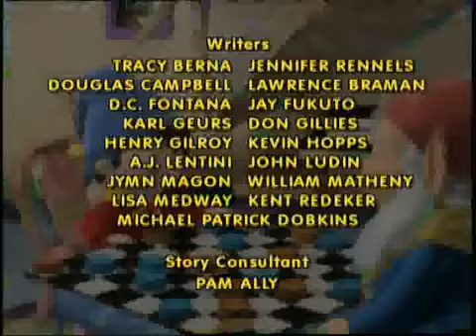Noddy helps out English